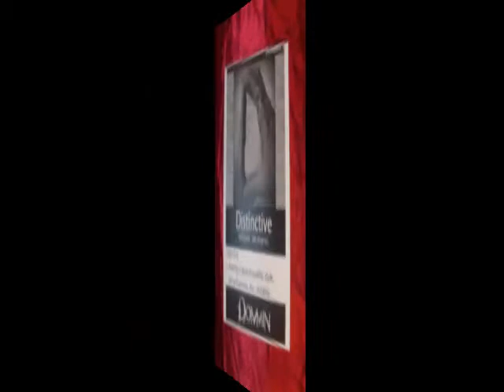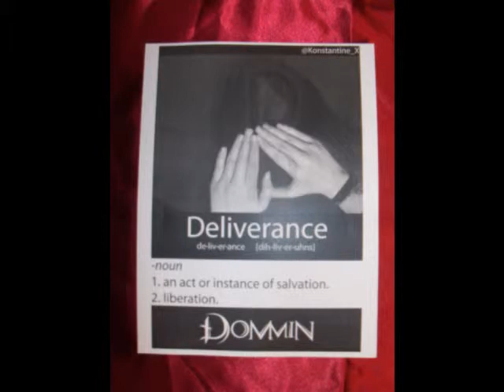Dommin Defintions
This song is 'Within Reach' by the band Dommin.